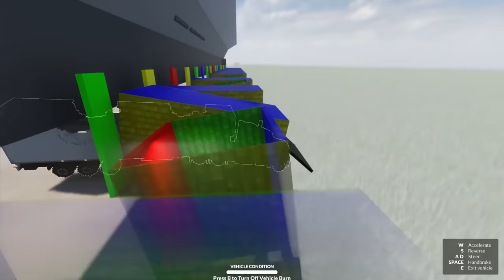SCP-096 Gets SHREDDED by Wood Chipper - Teardown Mods Gameplay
In this episode, I check out a new update for the Terminator mod. I also went on a mega ramp map where I crashed a plane. Finally, I used different shredders to put SCP 096 and other ragdolls into.

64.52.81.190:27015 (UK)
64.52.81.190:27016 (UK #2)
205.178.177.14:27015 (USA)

Unturned Server
Fudgy Gaming | Semi-RP | FudgyRoleplay.com | 24/7
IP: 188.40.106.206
Port: 27020